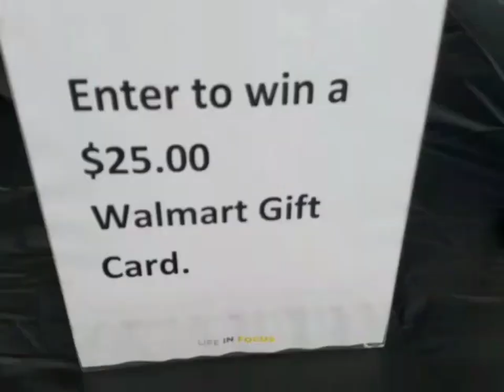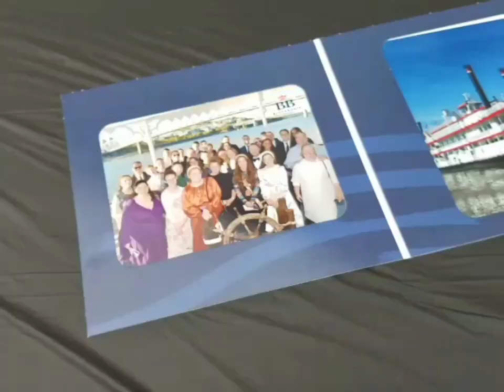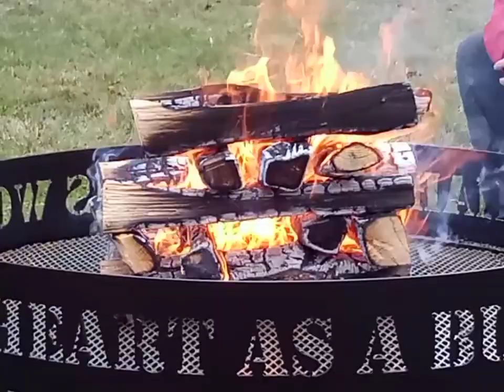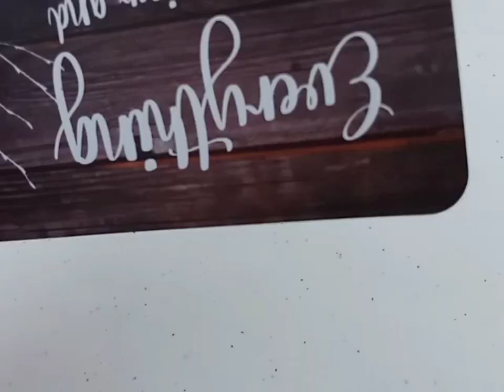2023 Fall Festival Event Greensburg, Indiana + Bad News #6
This is yet another video for the series Events. This time we are taking a look at the 2023 Fall Festival Event in Greensburg, Indiana that happened on 10/28/23. There is games, sports, etc.